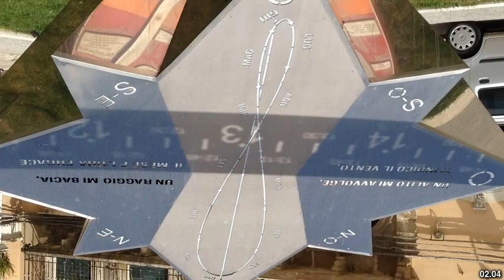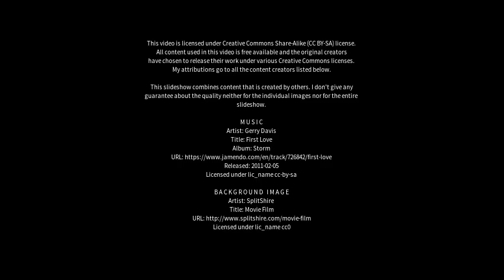Best places to visit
Best places to visit - Grammichele (Italy) Best places to visit - Slideshows from all over the world - City trips, nature pictures, etc.